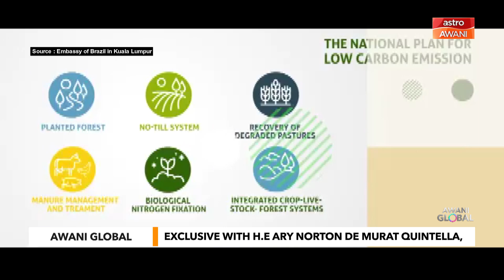AWANI Global: Exclusive H.E Ary Norton De Murat Quintella, Ambassador of Brazil to Malaysia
H.E Ary Norton De Murat Quintella, Ambassador of Brazil to Malaysia discuss trade and technical cooperation including the role as ASEAN’s Partner of Sectorial Dialogue on AWANI Global tonight, 9.00pm .